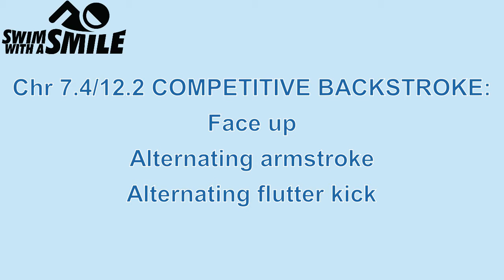7 4 & 12 2 Overview of competitive backstroke